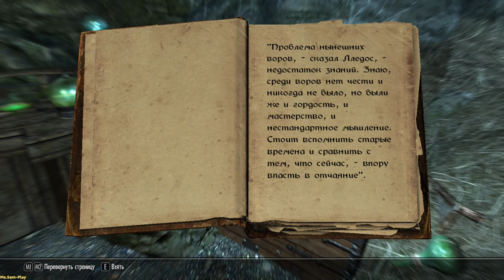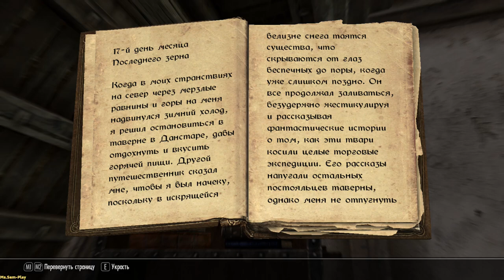TES V: Skyrim ➤ Like a fog(Всё как в тумане) №58